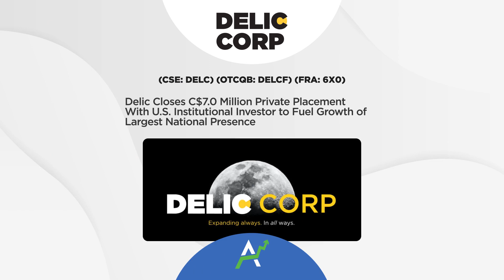Smallcap Press Releases Of The Week September 27- October 1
Don't miss the latest news of the week from our clients and their growth in their industries.

Peak Fintech Completes Acquisition of Analytics and AI Company Cubeler Inc.

House of Kibaa engages Blockchain Foundry for sale of “GenZeroes & Rise of the X” NFT drop

Major Update to Liquid Avatar Mobile App Puts Control of Digital Identity and Credentials at Your Fingertips

Novamind Opens 6th Integrative Psychiatry Clinic, Adds 3rd Clinical Research Site

CurrencyWorks Feature Film NFTs for ZERO CONTACT, Starring Anthony Hopkins Sell for
Over $90,000 Creating New Revenue Stream for Film Industry"

Delic Closes C$7.0 Million Private Placement With U.S. Institutional Investor to Fuel Growth of Largest National Presence

Marble Licenses its Proprietary Marble Connect API with VINN Auto

Fobi Signs $240,000 Data Consulting Agreement With Kiaro Holdings, A National Cannabis Retailer With 16 Locations And Forecasted Annual Revenue Of $42.7 Million

Else Prepares to Launch Wide Range of Nutrition Products in Canada, in Response to High Market Demand